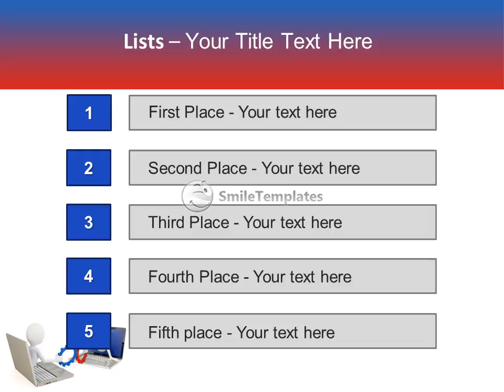Mutual Work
To download this template in PowerPoint format (.pptx) please go If you want see some related templates on these theme, please go